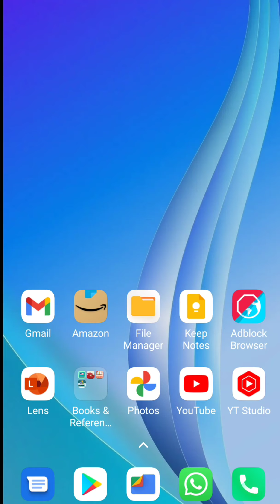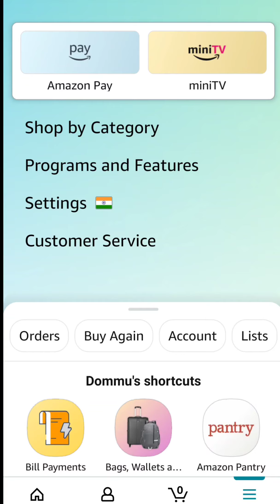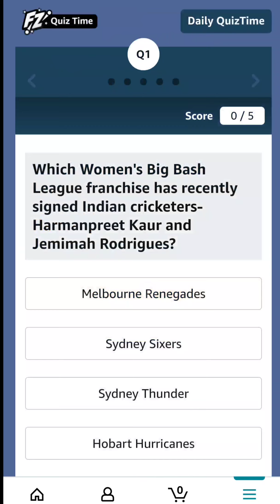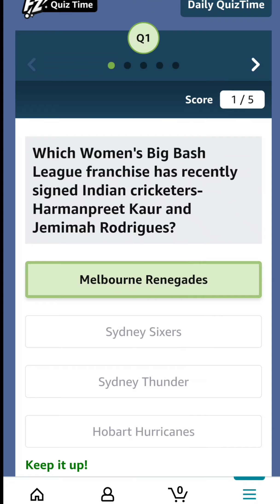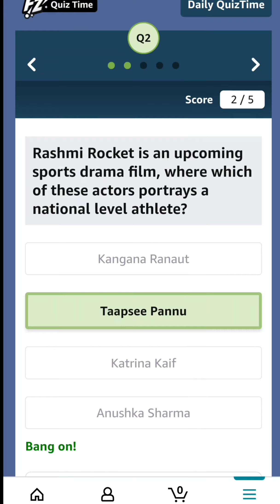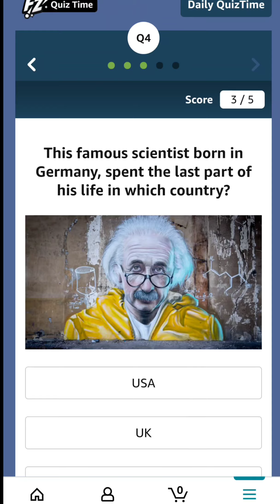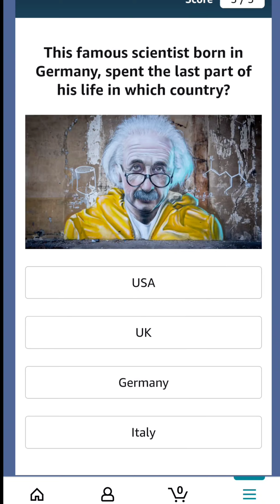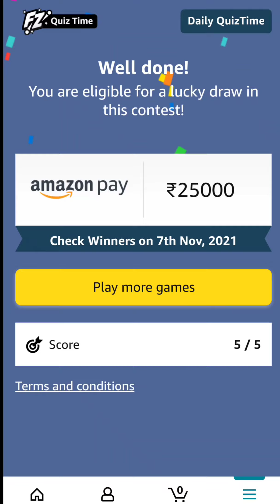LEARN & WIN : 5 GK Q/A DAILY | 06 NOV 2021 - GENERAL KNOWLEDGE | AMAZON QUIZ ANSWERS TODAY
Today's Amazon Quiz Answers for 6th November 2021- Win ₹25,000 Amazon Pay Balance

1) Which Women's Big Bash League franchise has recently signed Indian cricketers- Harmanpreet Kaur and Jemimah Rodrigues?
2) Rashmi Rocket is an upcoming sports drama film, where which of these actors portrays a national level athlete?
3) After raising $100 million in a recent funding round which edtech platform became India's 28th unicorn of 2021?
4) This famous scientist born in Germany, spent the last part of his life in which country?
5) Which famous artist is depicted here?